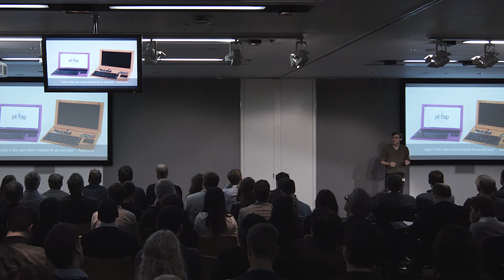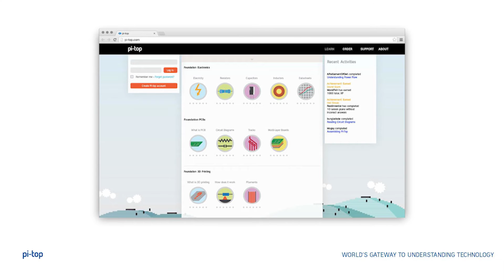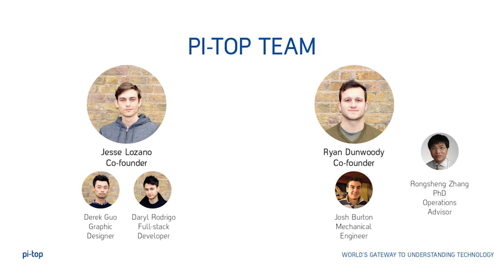Pi-Top| EF3 Demo Day | 2015